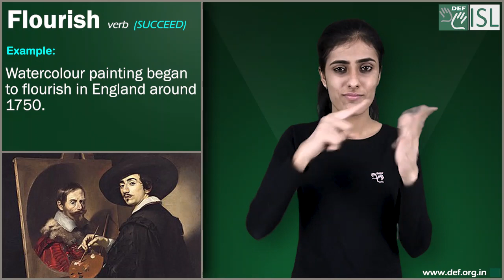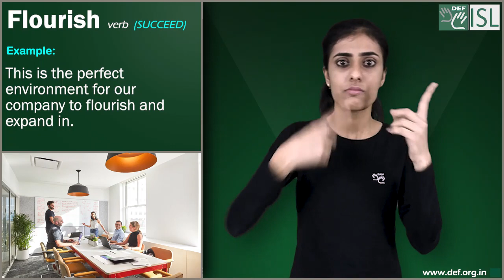Flourish (verb) Word of the Day for April 28th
Flourish- Verb (Succeed)

Meaning- to grow or develop successfully:

Examples:- 1. My tomatoes are flourishing this summer - it must be the warm weather.
2. Watercolour painting began to flourish in  around 1750.
3. Parts of the city continue to flourish.
4. This is the perfect environment for our company to flourish and expand in.